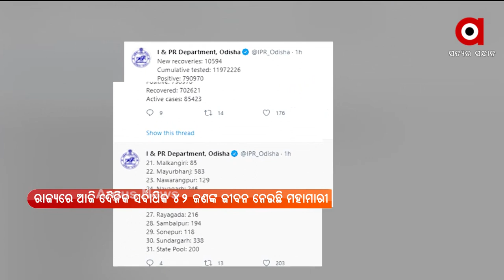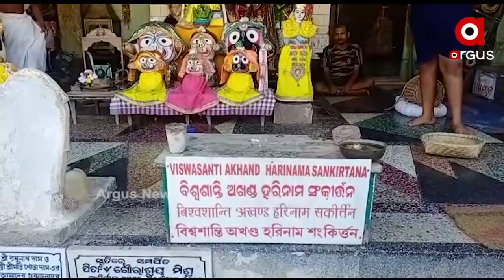Argus Madhyana Khabar | 03 June 2021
--ଏବେ ଦେଶରେ B1.617.2 ଭୂତାଣୁ ସକ୍ରିୟ.
--କରୋନା ମୃତ୍ୟୁ ସଂଖ୍ୟାରେ ନାହିଁ ବ୍ରେକ୍...
--ସଫଳ ହେଲା ଭାରତର କୋଭିଡ କୂଟନୀତି..
--କବାଡ଼ି କାରଖାନା ନାଁରେ ବେଆଇନ ମଦ ବ୍ୟବସାୟ...
--କରୋନା କାଳରେ ଖୁସି ଖବର...
--ଶ୍ରୀମନ୍ଦିରରୁ ରଥଖଳାରେ ପହଞ୍ଚିଲା ମହାପ୍ରଭୁଙ୍କ ଆଜ୍ଞାମାଳ...